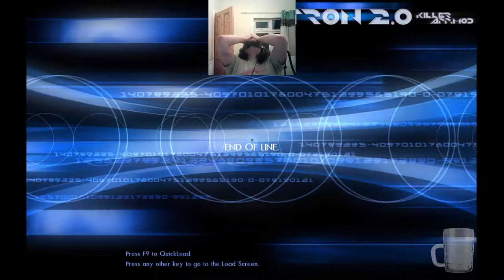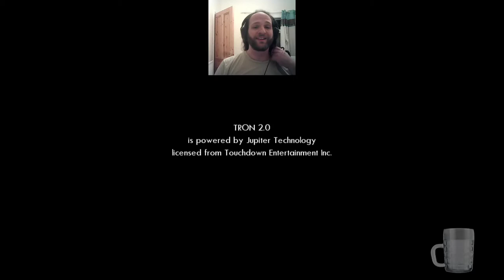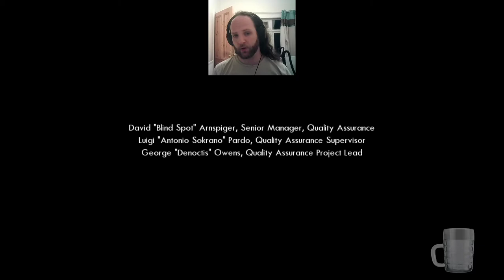Let's Play Tron 2.0 - Episode 17 - Finale - Retrobating with Altreus